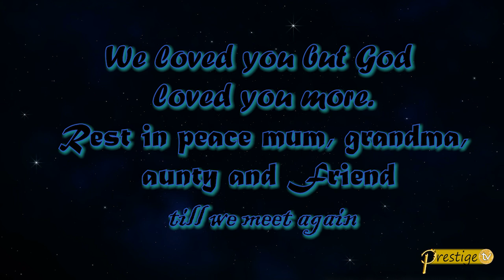glory of Grace Nyokabi Thiong'o(Nyina wa Waithera)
It is with deep sorrow and humble acceptance of God's will that we wish to announce the promotion to glory of Grace Nyokabi Thiong'o(Nyina wa Waithera) of Kiuna road opposite gwa Kibunja residence. She was daughter to the late Moses Kiuna and Njeri Kiuna,Wife to the late Willy Thiongo, Mother to Lucy waithera, James Mugi(Jimmy), Lydia Njeri( Wa Kacha), Moses Kiuna, George Ngugi and Rose Kafura,Grand mother and Great Grand Mother to many.
Family and friends are meeting daily for burial preparations scheduled for Friday 19th 2024 at her farm ( Kiuna Road next to Kibunja residence).
May her soul rest in Eternal peace